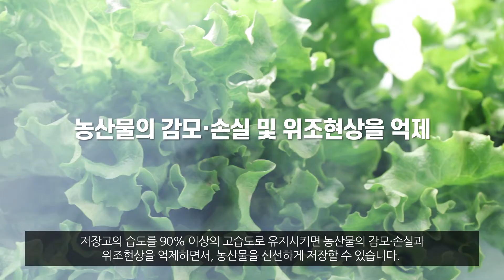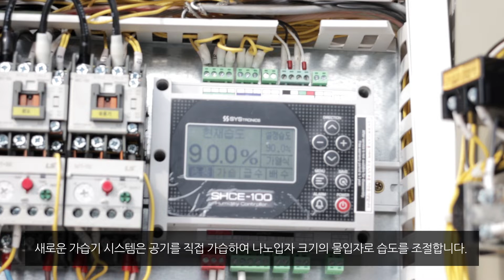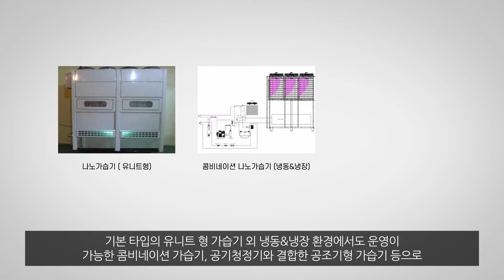[한국식품연구원] 강제증발식 가습기